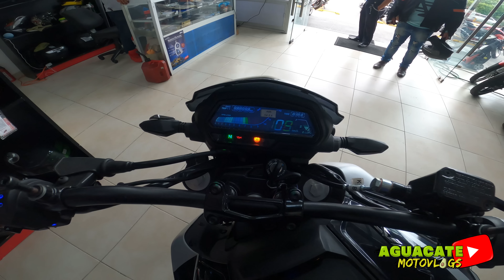¡NUEVA DOMINAR 250 2023!🔥😱 SIGUEN CON LO MISMO😩...|Aguacate Motovlogs